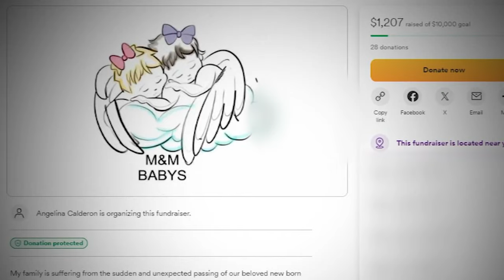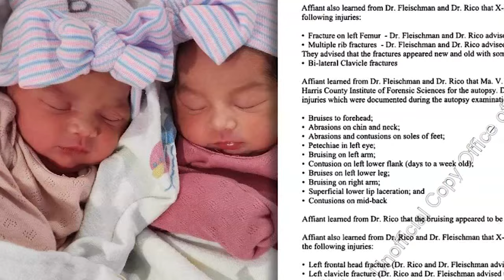Houston parents charged in connection to twin baby girls' death Oct. 2023 death, documents say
Police have filed charges against 21-year-old Francisco Vega and Angelina Calderon in connection to their twin girls' death, who were found unresponsive inside their southeast Houston home back in October.